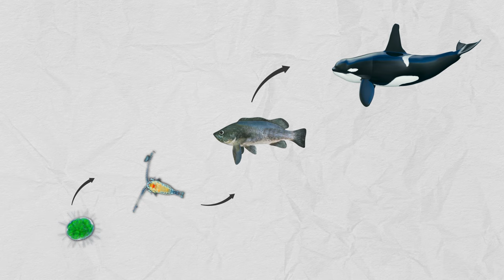Pohon BUKAN produsen oksigen terbesar bumi ?!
Kita tahu kalau selama ini, hutan adalah par-paru dunia. tapi ternyata, pohon yang ada di hutan itu, bukan penghasil oksigen terbesar!

ikuti keseruan sains di Instagram juga!